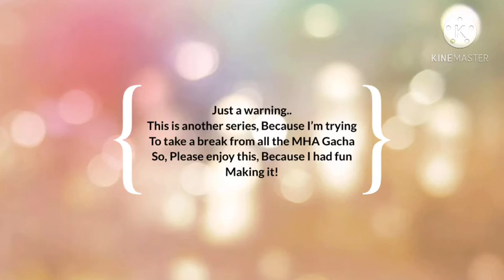Wait, that’s not me || Gcms Ep 1